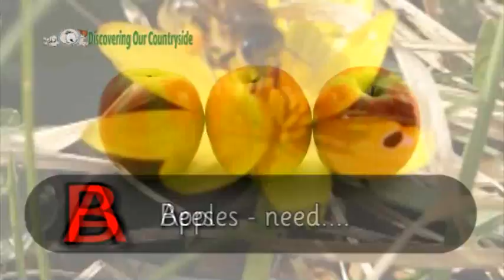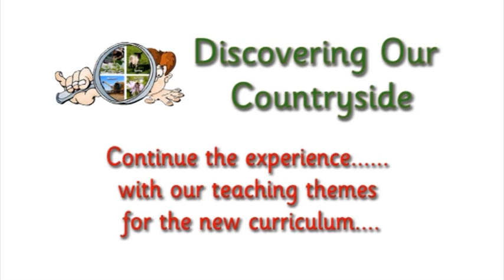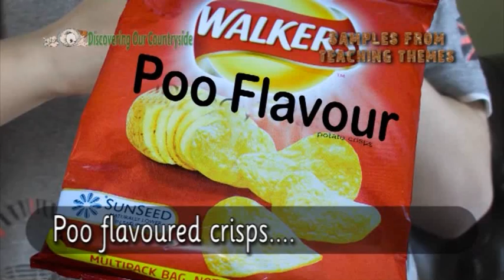ABC of Science Technology Engineering Maths in Food Production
The ABC of STEM in Food Production gives the ABC's of the part Science, Technology, Engineering & Maths play in modern food production.
See how Bees, Cows, Digestion Evolution, Fermentation. Interactive screens and Lasers play a part in modern food production